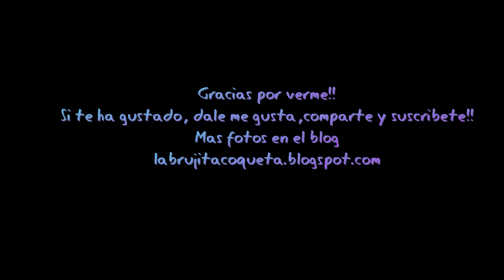productos terminados especial maquillaje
Hola:

Os dejo el enlace al blog donde tendreis fotos de los productos.

Para cualquier consulta,dejar un comentario o escribir a